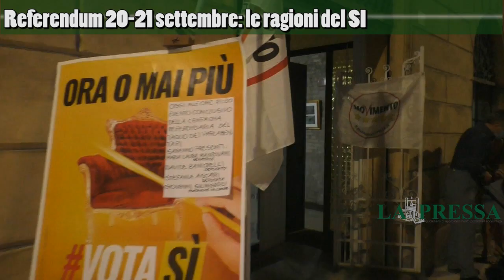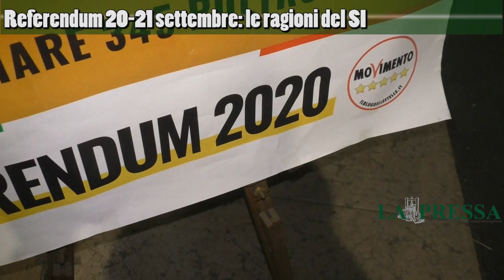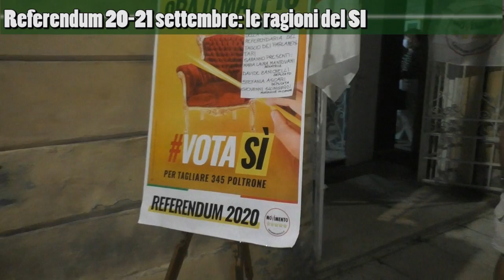Referendum 20-21 settembre taglio parlamentari: le ragioni del SI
Sen. Maria Laura Mantovani - M5S per il SI